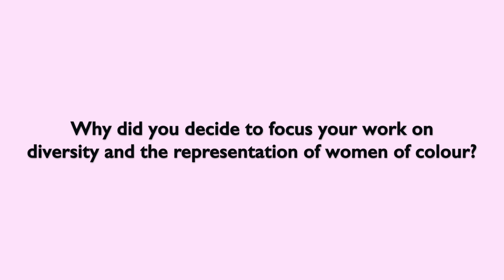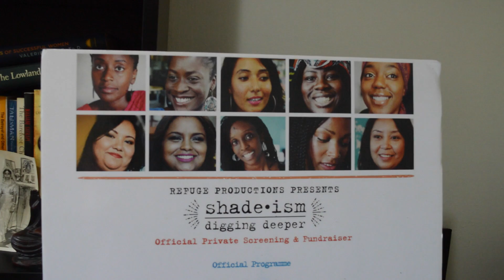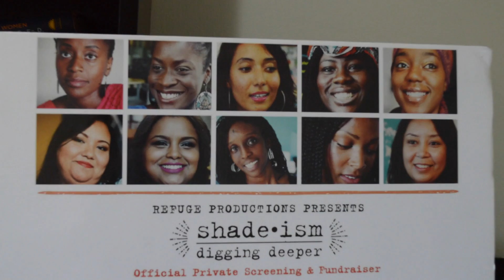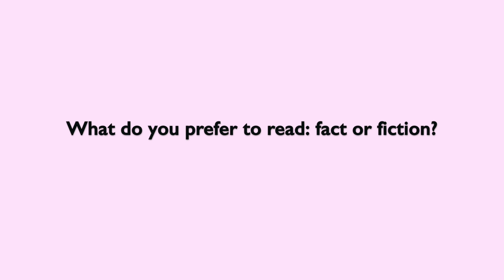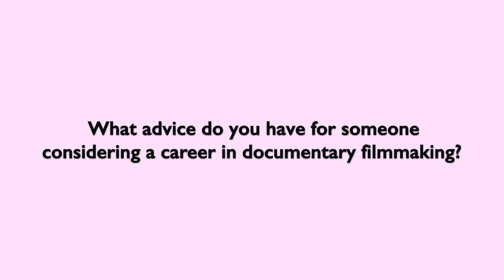Speaking With Filmmaker Nayani Thiyagarajah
Welcome! I had the pleasure of interviewing film director Nayani Thiyagarajah discuss her path to film making and the reason why she believes it's important to have a representation of colour/diversity in her films. Nayani also offers valuable advice to those interested in a career in documentary filmmaking.